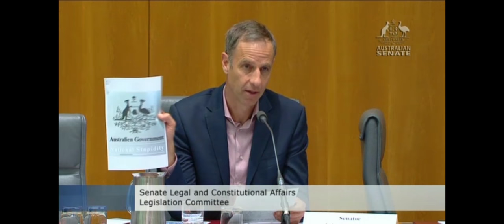George Brandis on Genuine Satire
Australia's Attorney General debating whether our Honest Government Ads logo is "genuine satire" in the Senate today. Huge props to Greens Senator Nick McKim​ for standing up for free speech and making this a real thing that happened in the world. Priceless 👏🏆👏

👉 Ways you can support us to keep making genuine satire:
- Bitcoin: 1HMPK1zFCLopAvNEvR3aehFU1tSvHeWkTS